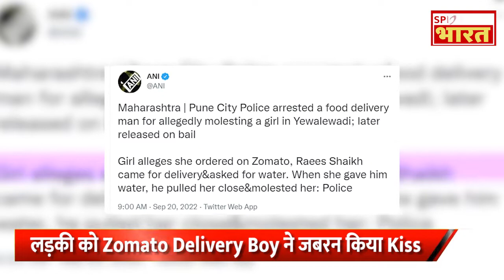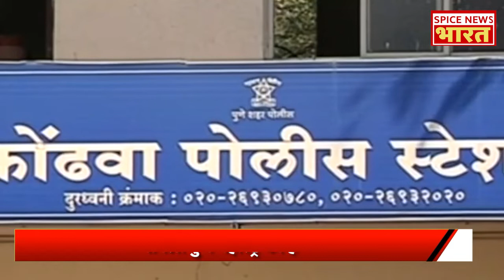Zomato Delivery Boy Kisses: लड़की को Zomato Delivery Boy ने जबरन किया Kiss | Zomato Boy kissed Girl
लड़की को Zomato Delivery Boy ने जबरन किया किश
मामला पुणे महारष्ट्र का है
पानी के बहाने किया लड़की को किस
लड़की ने की पुलिस में शिकायत
डिलीवरी बॉय हुआ गिरफ्तार